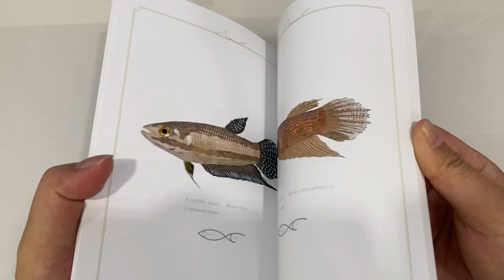Aquarium Drawing File Wild Betta